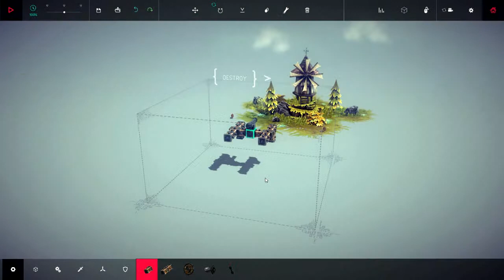Besiege Alpha Early Access PC Game Steam